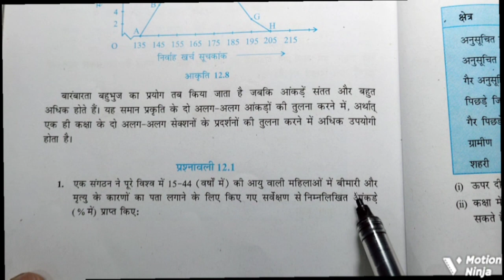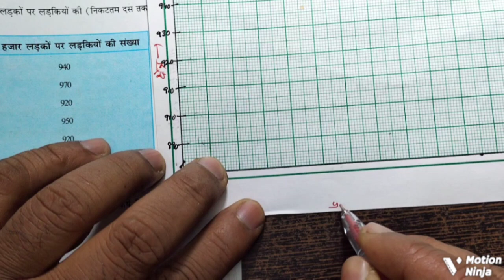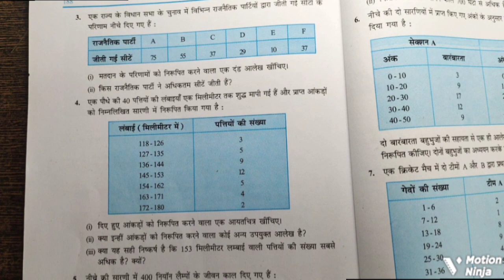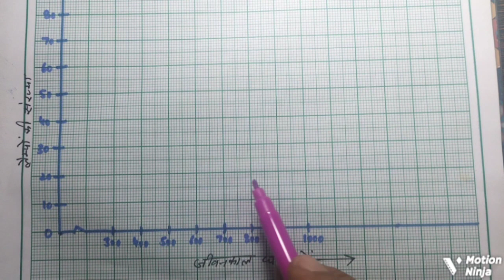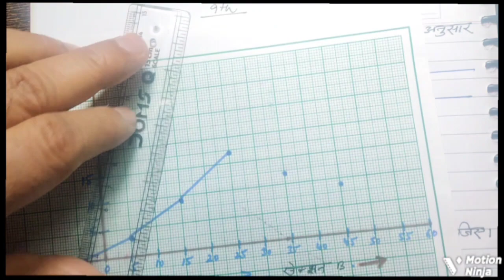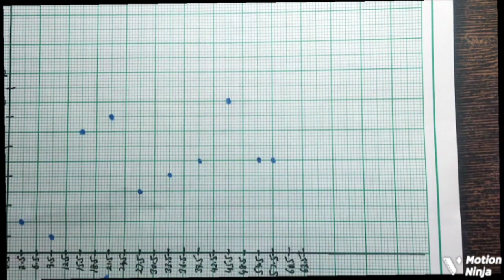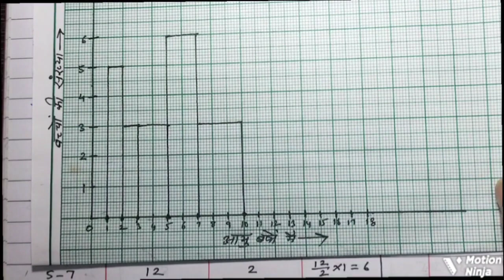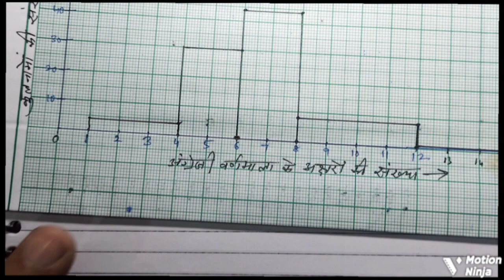कक्षा 9#प्रश्नावली 12.1#प्रश्न 1#प्रश्न 2#प्रश्न 3#प्रश्न 4#प्रश्न 5#प्रश्न 6#प्रश्न 7#प्रश्न 8,9.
class 9th chapter 12 exercise 12.1 complete solution of exercise in Hindi medium for Haryana Board Rajasthan board Bihar board UP Board Jharkhand Board MP Board Himachal Board CBSE NCERT RBSE BSEH.
कक्षा नौवीं प्रश्नावली 12.1 का संपूर्ण हिंदी मीडियम।
9thmathematics exercise 12.1#oneshot hindimedium cbse ncertmaths rbse_class_9th bseb.